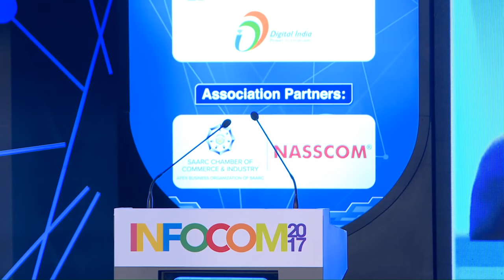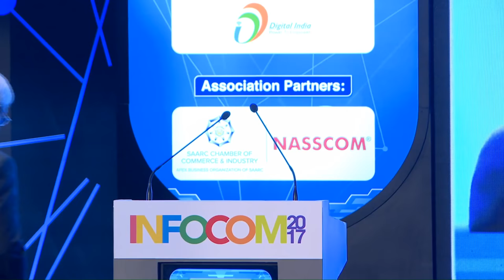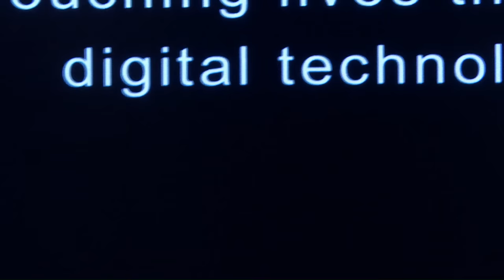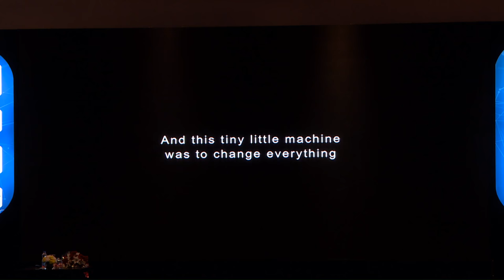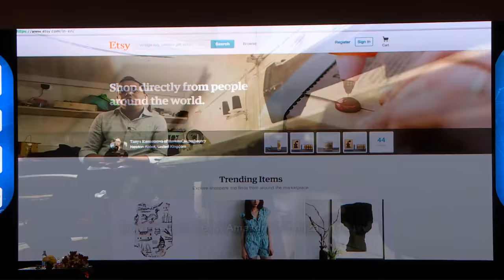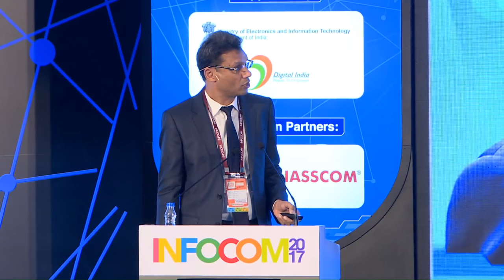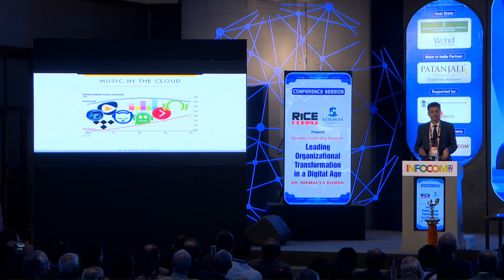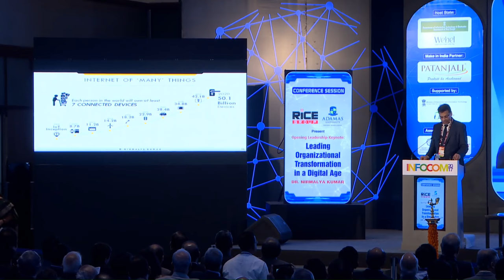Leadership Keynote - Leading Organizational Transformation in a Digital Age by Prof Nirmalya Kumar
Nirmalya Kumar is Lee Kong Chian Professor of Marketing at Singapore Management University and Distinguished Executive Fellow at INSEAD Emerging Markets Institute. Previously, he was Member-Group Executive Council at Tata Sons. At Tata Sons, responsible for group strategy at the $100 billion plus group with 675,000 employees worldwide, he reported to the Chairman, Cyrus Mistry.